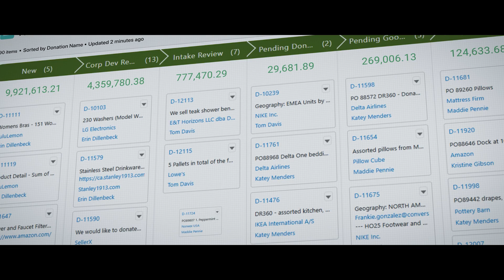Good360 Uses AI Agents to Aid in Disaster Response or Recovery I Salesforce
As fires, hurricanes, and other natural disasters intensify, getting the right aid to the right people at the right time has never been more critical. Go behind the scenes with Good360, a global leader in product philanthropy, to see how they are tackling the challenge. The launch of Good360’s Agentforce powered AI assistant has revolutionized disaster response. By integrating systems, Good360 has been able to boost efficiency, scale and empower teams on the ground.

This is the future of humanitarian aid, where technology and human compassion converge to build more resilient communities.